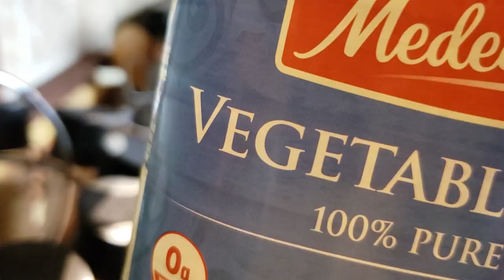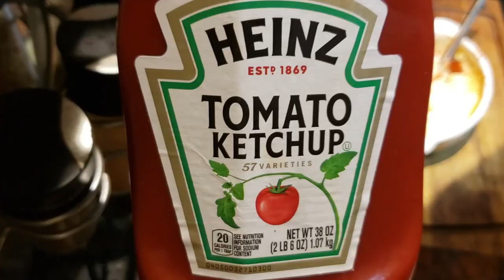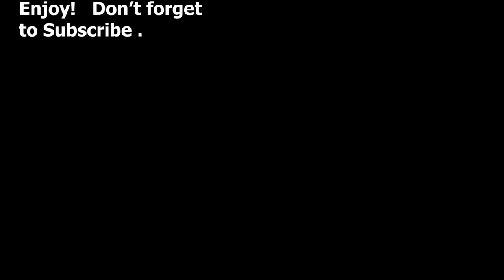How To Make Shrimp and Steak Hibachi | A MUST TRY!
Make your own Hibachi at home and save $$$!  A Must try!  This Delicious MOST Tender Shrimp and Steak Hibachi Recipe, Easy to follow and lip smacking good. 😋

-Watch in 720/1080  for Better Quality Picture-

Ingredients:
Ribeye Steaks
Shrimp
Rice or Cauliflower Rice if on KETO
Peas
1 Clove of Garlic
Carrots
Onions (your choice)
Zucchini
Mushrooms
2 Eggs
Soy Sauce

Yum Yum Sauce
4-5 TBSP Mayo
1/2 TBSP Paprika
1/2 TBSP Soy Sauce
1 TBSP Mustard
1 TBSP Ketchup
1 TSP Ginger Powder
1 TSP Black Pepper
1/2 to 1 TSP Cayenne Pepper

Utensils used
Wooden Spoons
256GB Memory Card
G7X Mark II Kit
Tripod Overhead